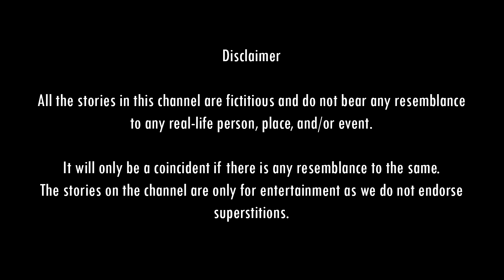Episode - 36 मैं वैम्पायर का शिकार करता हूं | Story of a Vampire Hunter | Vampire Horror Story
Listen to Hindi audiobooks, scary stories such as pret ki kahani, chudail ki kahani, bargad ke ped, daravni kahani, brahmrakshas, naagin, wendigo stories, and some spine chilling horror stories in Hindi. These Hindi horror stories are written and narrated by myself and are one of the best content available on YouTube in the genre. Welcome to the best Hindi Horror Story channel on YouTube!!!

Please feel free to drop your thoughts about the podcast on any of our socials, what other topics would you like for us to cover, guest suggestions, and anything you would want us to improve on? I am always looking for your feedback. Thank you for all the support.